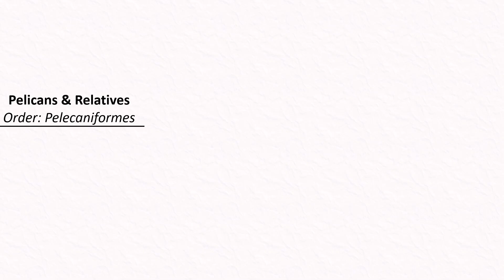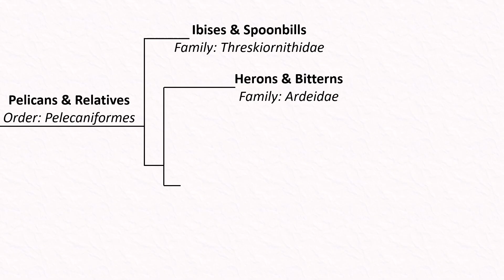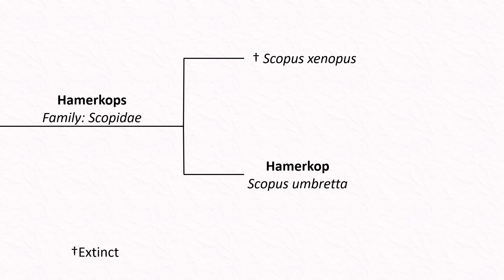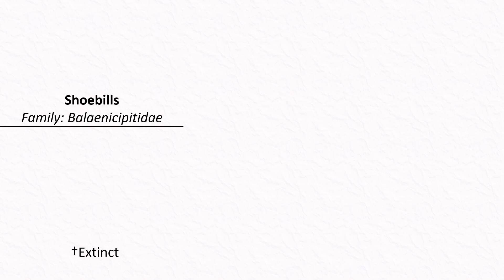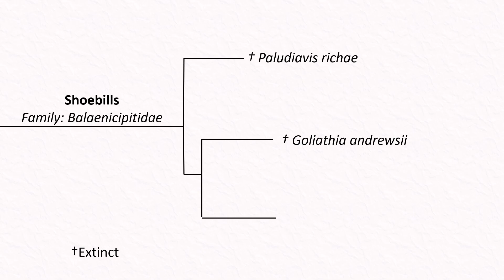The Evolution and Biology of Shoebills and Hamerkops| The Death Pelican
Shoebills are well known from the memes that make use of their intimidating appearance, but they are under threat from habitat loss and poaching. Hamerkops are more abundant, and are best known for the massive nests they construct. Take a look, as I dive into learning more about these two unique families of birds.

Timecodes:
00:00 Introduction
00:29 Pelecaniformes
03:08 Scopidae
03:40 Hamerkop, Scopus umbretta
10:44 Balaenicipitidae
11:35 Shoebill, Balaeniceps rex
18:25 Outro